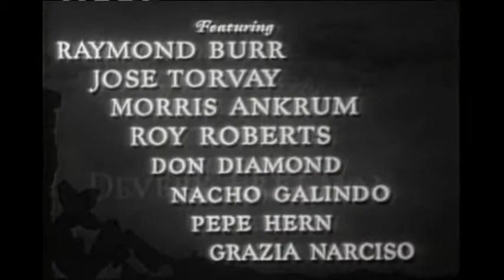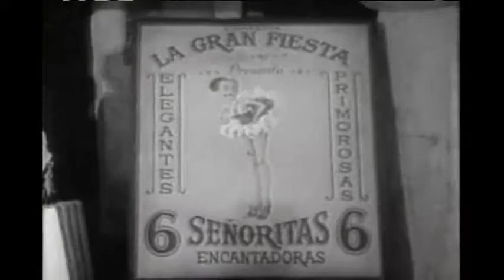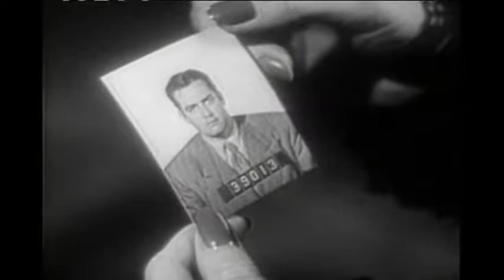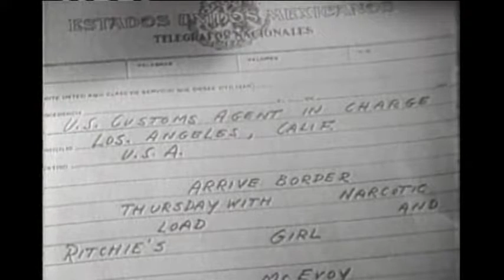Borderline Classic Film-1950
A policewoman goes undercover to infiltrate a drug smuggling ring.  Odd thriller-comedy attempts to gather evidence against wily drug smuggler. With all the big names I'd expect a better product, but it's not a total waste of time.
Starring: Fred MacMurray, Claire Trevor, Raymond Burr, Jose Torvay, Morris Ankrum, Roy Roberts.